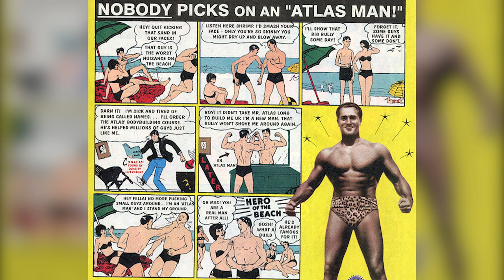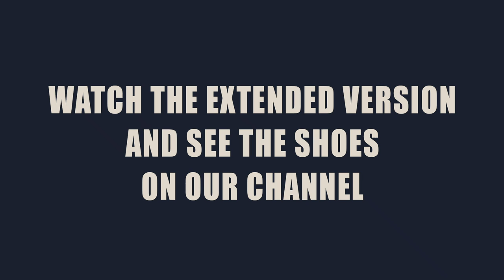Nolan North and Troy Baker Speed on Through Sonic the Hedgehog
Be Sonic! Be atomic! This week Nolan North and Troy Baker channel their inner super speedy blue rodent in the 1991 SEGA Genesis classic Sonic the Hedgehog! Look out for Dr. Ivo Robotnik! Watch as Nolan attempts to use magic shoes and Troy looks back on why Sonic and him never really got along. Hmmm...Well, you don't want to miss our surprise guest Roger Craig Smith! Get ready. This is RETRO REPLAY.

Let's Play!🕹